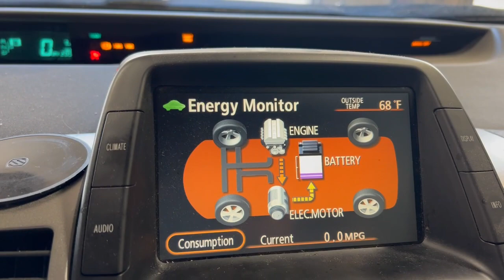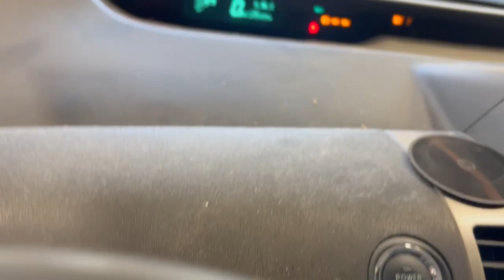FOR SALE - 23H0687 - 2008 TOYOTA PRIUS - 1.5L ENGINE